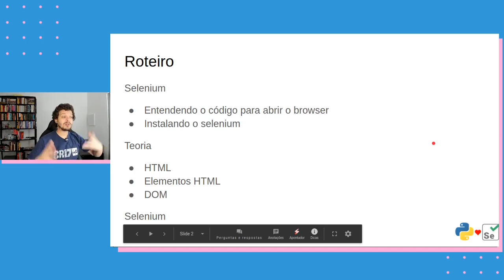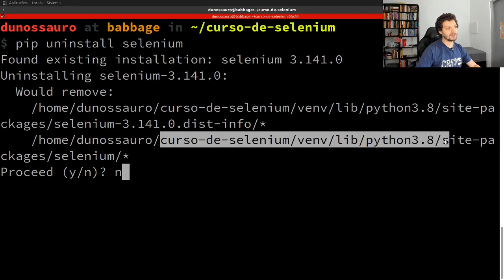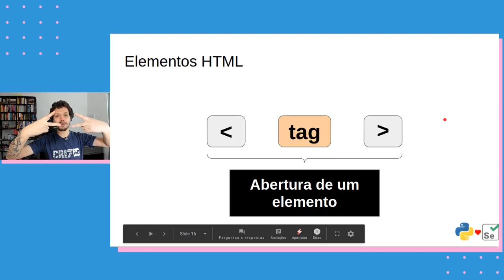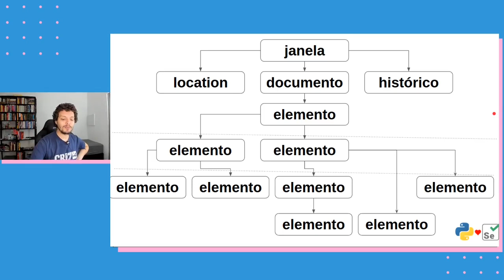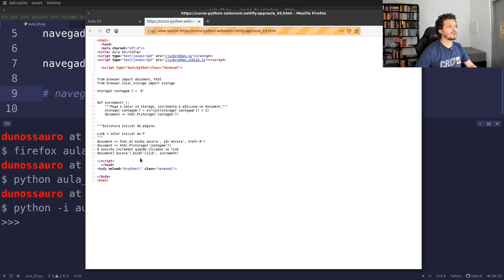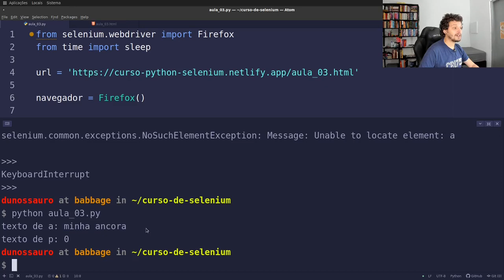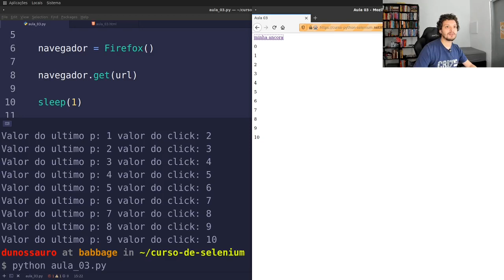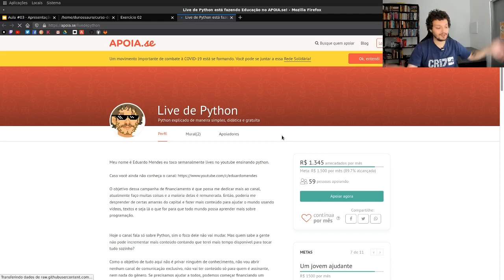Selenium com Python #03 - Minha primeira automação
hoje vamos entender como vamos como fazer nossa primeira automação usando selenium